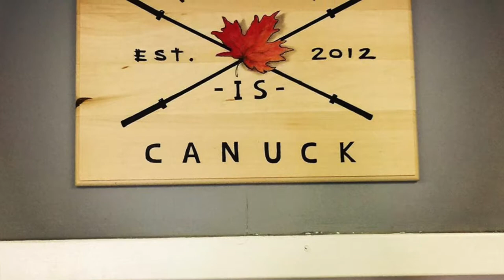Khandi [Oh Canada!] LIVE at The Canuck Games (2017)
Once upon a time, I was looking for a way to be an active adult, post-injury... I say "active adult" because it often seems as though there are an abundance of leagues, drop-ins, sports programs etc, and not to mention time (lol) available, to/as a youth... but not so much as an adult...

I discovered Crossfit Canuck through a friend... after wondering what on earth "Crossfit" even was, what that code language of infinite abbreviations was about, and why everyone was always counting down so loudly...

After experiencing a ridiculous back injury (among other injuries), I wasn't really sure what was next... and having played basketball from grade school through to varsity, I couldn't just stop moving... and abandon my athleticism...

Since joining Canuck, I have been pushing myself to unimaginable lengths, both in and out of the gym... to say that I have been grateful for the coaches, the support (and the push), barely tells all... but one thing that is for sure - Crossfit Canuck saved my life many times...

Once upon another time, Coach Tav discovered my magic... that I sing, and DJ, and many other funky things... and she's been rocking with me ever since!

This is me, performing the national anthem of Canada, at the 2017 Canuck Games!

Thanks Coach!